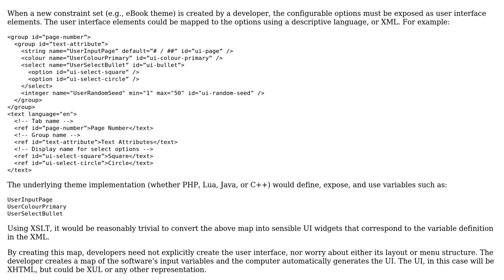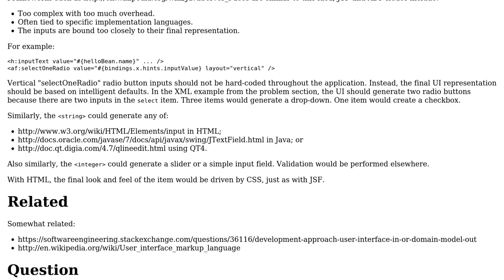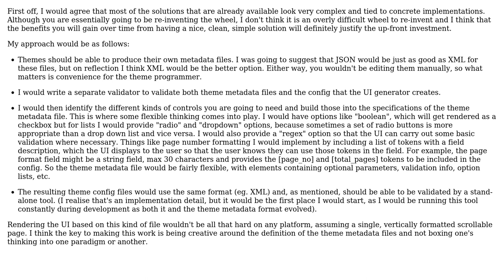Software Engineering: Mapping variable inputs to user interface elements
With thanks & praise to God, and with thanks to the many people who have made this project possible! | Content (except music & images) licensed under CC BY-SA | Music | Images & others | With thanks to user JamesG user Dave Jarvis and the Stack Exchange Network Trademarks are property of their respective owners. You are responsible for your own actions.